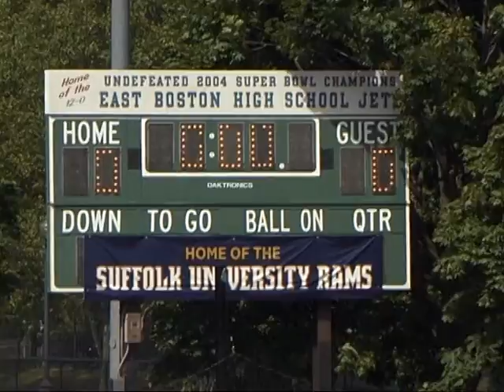Opening of Suffolk University's New Athletic Home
Mayor Walsh attends the opening of Suffolk University's new athletic home at East Boston Memorial Stadium.